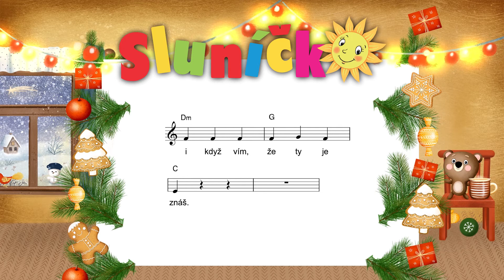Zpívánky - Děkuju, Ježíšku náš (melodie s notami)